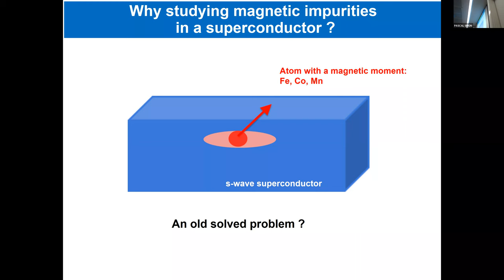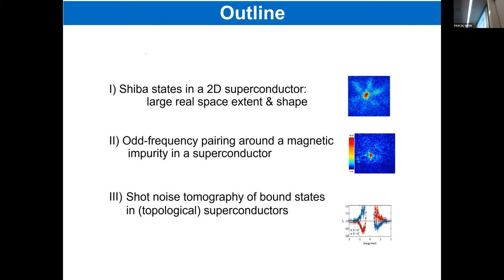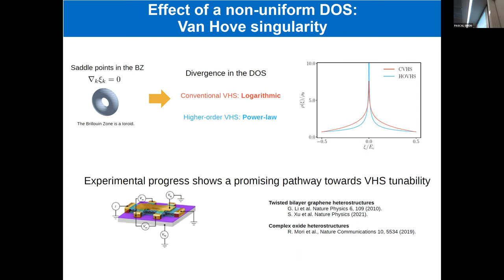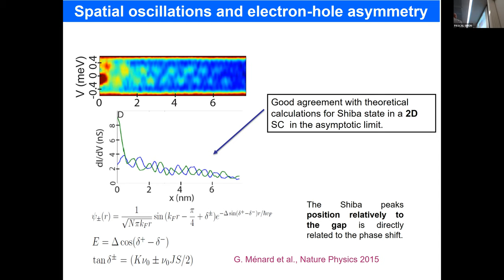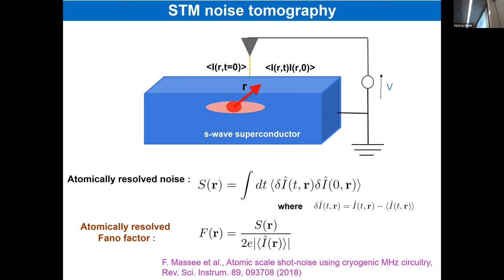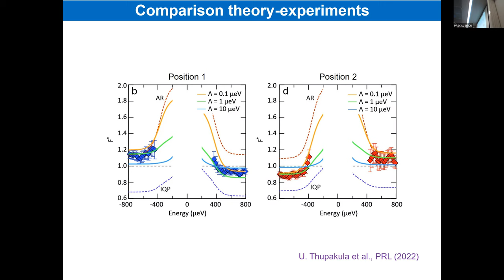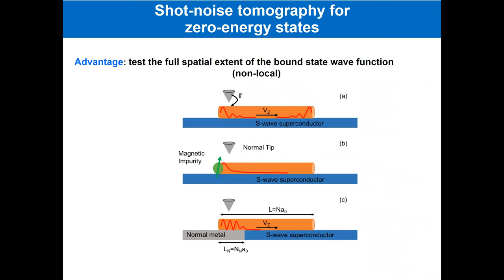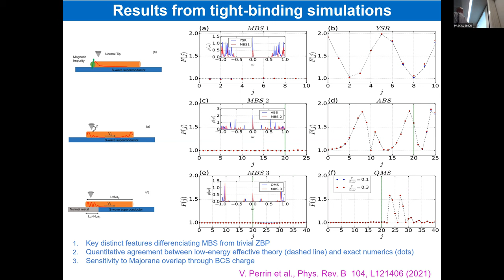Pascal Simon “New insights from electronic transport in superconducting bound-states”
In his first talk at Condensed Matter in the City 2022, London, Pascal Simon discusses bound-states in superconductors, and recent noise measurements that provide new insights into the physics.